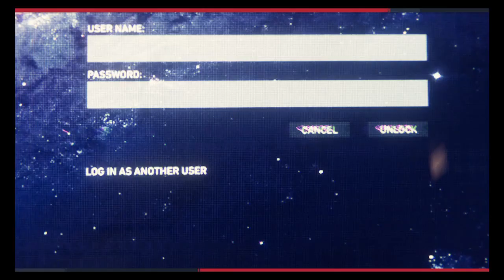The Ultimate Guide to Marvel's Spider Man: Exploring the Epic Storyline Demo #1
Spider Man
Peter Parker
Superhero games
Action games
Video games
Cost: More Than 25Dollars